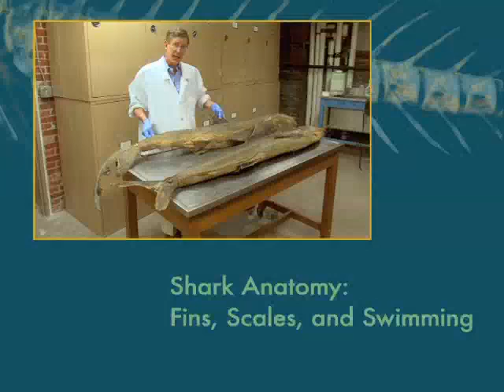Shark Anatomy: Fin, Scales, and Swimming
Take a tour of Harvard University’s world-class fish collection and learn how it is used to study fish diversity and biology.